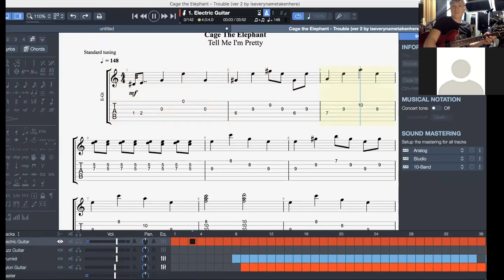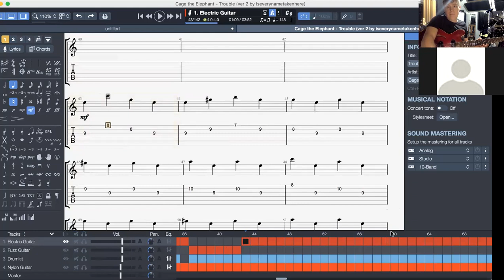jack aint no rest and extra